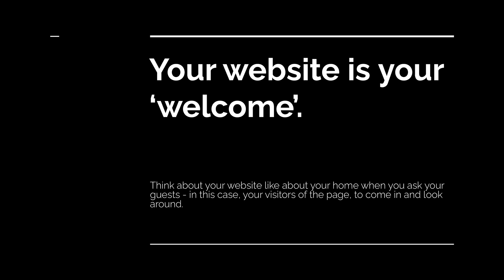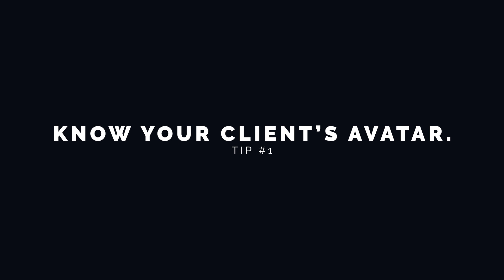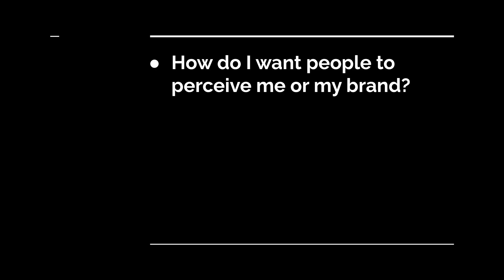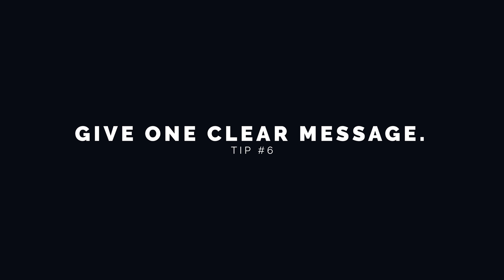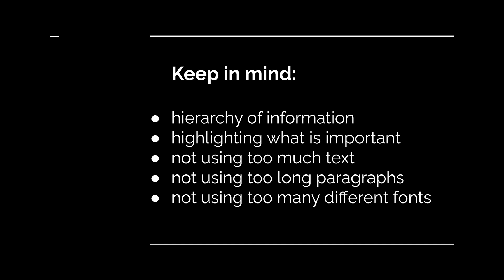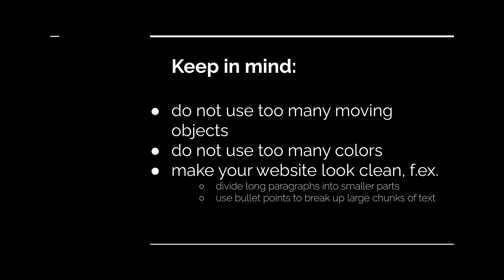How to create a perfect website for your architectural visualization business?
In this tutorial, I will present to you 10 tips on how to create a perfect website for your arch-viz business. We'll also discuss why it is important to have a great website and what is the main goal of each website.

⏱️ Timestamps
0:00 Intro
0:54 Why having a website is important?
2:00 The main goal of a website
2:16 Know your client's avatar
3:02 Create the right perception
4:04 Humanize your website
4:26 Be remembered
4:58 Add value
5:33 Give one clear message
6:01 Keep hierarchy
6:54 Keep balance and harmony
7:35 Keep it simple
8:25 Make it conventional